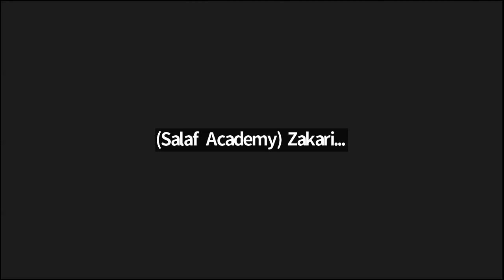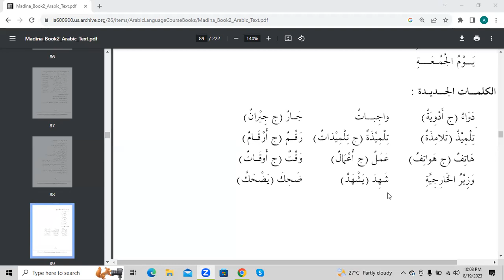Madina Arabic book 02| lesson 12 | part 03